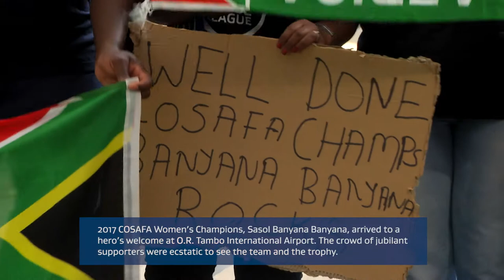Sasol-sponsored Banyana Banyana are the 2017 COSAFA Cup champions!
Banyana Banyana have been crowned champs of the 2017 COSAFA Women’s Championship after defeating Zimbabwe on Sunday, 24 September 2017 at Barbourfields Stadium in Bulawayo.
Two goals from either half by Thembi Kgatlana and Leandra Smeda were enough to see South Africa lift the trophy for the fourth time – 2002, 2006, 2008, 2017 – they only missed out in the final in 2011, going down 1-0 to Zimbabwe.
The Sasol-sponsored Banyana Banyana started the game very well and could have scored a couple of goals before the break, with Bambanani Mbane’s powerful shot being saved by the Zimbabwe goalkeeper, and Kgatlana failing to convert on two occasions.
But Kgatlana redeemed herself on the stroke of halftime to give South Africa the lead when she latched on to a long ball from Smeda and outsprinted her marker to beat the goalkeeper.
The hosts came back in the 73rd minute to level matters through a great header by Rutendo Makore, who had, up to this point, been closely marked by Noko Matlou.
She only got a second and beat her to a header, giving Andile Dlamini no chance in the Banyana Banyana goal.
This was Makore’s 10th goal of the tournament, making her the Top Goal Scorer.
With time running out for both teams, and a penalty shootout looming to determine the winners, up stepped Smeda with a header in referee’s optional time.
Chantelle Esau put in a cross, and Smeda connected well in the far post to score Banyana Banyana’s second of the day, and her fourth of the tournament to give South Africa victory right at the dearth.
She finishes the tournament level on four goals with Kgatlana, while Rhoda Mulaudzi chipped in with another one.
Bambanani Mbane, who was like a rock in defence, was voted Player of the Match.
With the victory, Banyana Banyana interim head coach Desiree Ellis becomes the first South African – men and women – to win the COSAFA Cup as both player and coach. She won her first gold medal in 2002, where she played against the current head coach of Zimbabwe.